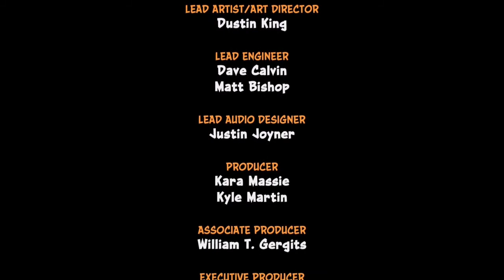Crash Bandicoot Warped. Dr. Neo Cortex #13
Ultimo Cristal con Coco y la batalla final con Cortex. Espero les guste :D
Niveles:
Bug Lite (Cristal y Gema)
Dr. Neo Cortex (Jefe)